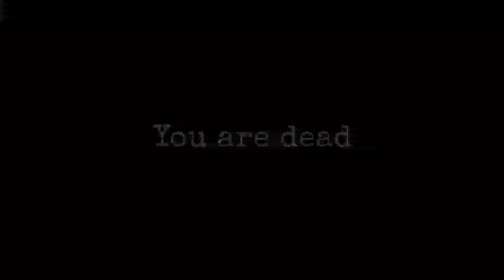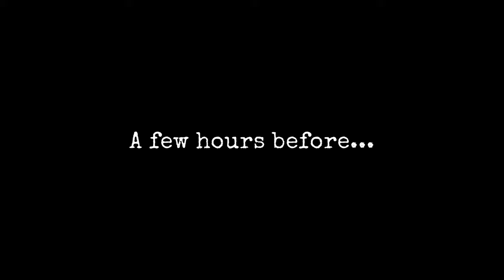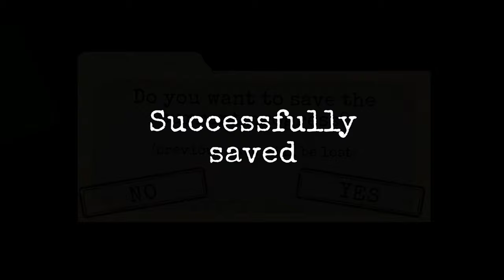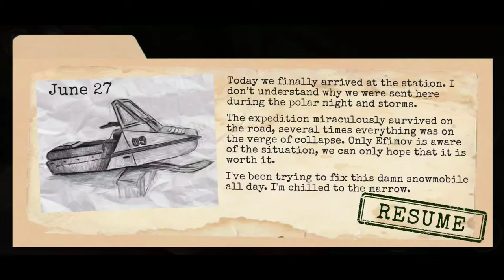Antarctica 88 Gameplay | Android Gameplay No Commentary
Antarctica 88 gameplay on android with no commentary